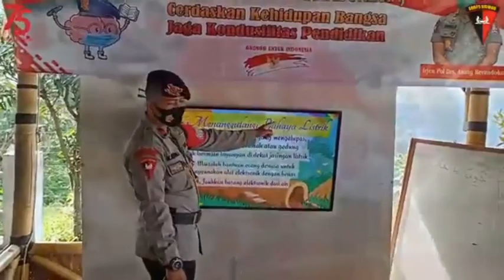POLDA JABAR - BRAIN (Brimob Ramah Anak Indonesia)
Satuan Brimob Polda Jabar menyediakan fasilitas wifi gratis bagi anak-anak sekolah yang kurang mampu.

Pandemi saat ini memang mengharuskan para siswa sekolah untuk belajar secara daring/online. Namun tentunya tidak semua siswa memiliki sarana dan akses yang menunjang. Untuk itu, Satbrimobda Jabar hadir memberikan harapan bagi para siswa agar tetap dapat mengikuti proses belajar mengajar secara virtual.

Selain memberikan pelayanan berupa fasilitas wifi gratis, Satuan Brimob Polda Jabar juga memberi edukasi kepada anak-anak agar disiplin menerapkan protokol kesehatan.